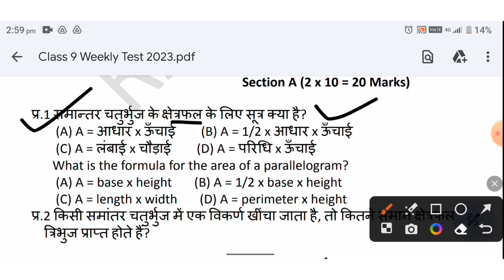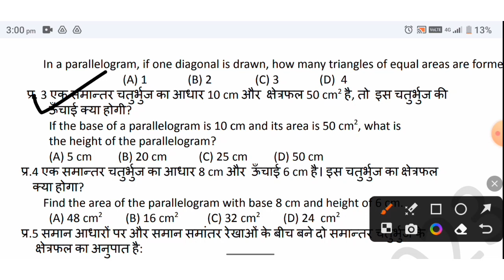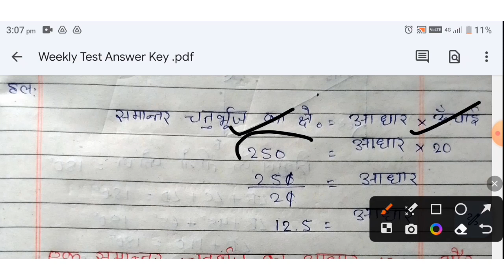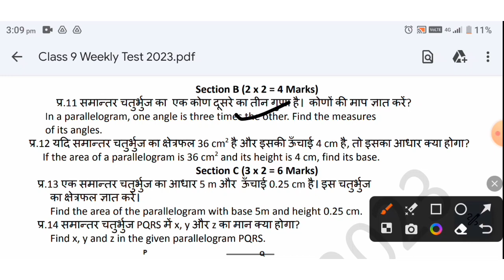Class 9 Math Answer Key Weekly Test || Jac Board Class 9 Math Weekly Test uttar 28 october 2023